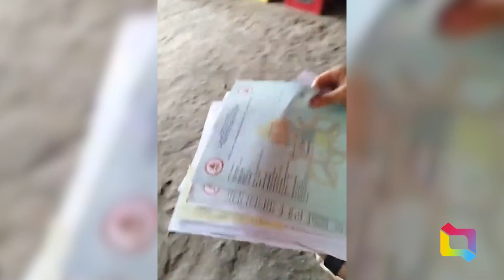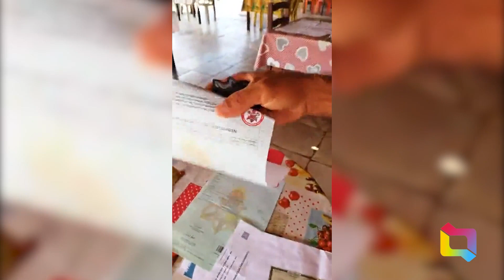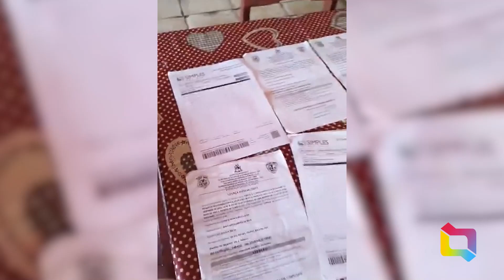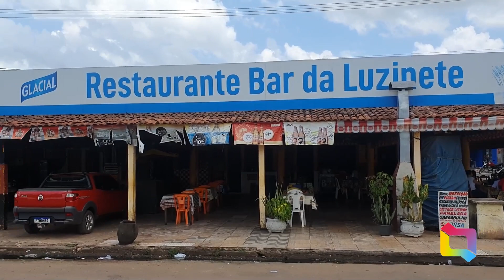PROPRIETÁRIOS DO LOCAL ONDE SÃO REALIZADOS EVENTOS RECLAMAM DA SUSPENSÃO DE FESTAS 23-11-22